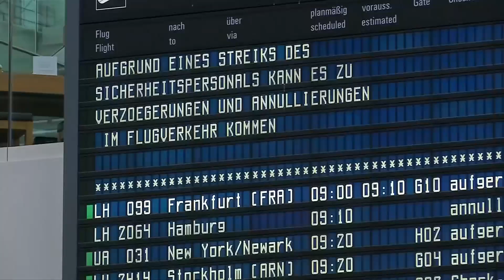Mehr Geld für Sicherheitspersonal an Flughäfen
Die Vertreter der Gewerkschaft Verdi und des Unternehmensverbandes BDLS verständigten sich in der fünften Verhandlungsrunde auf einen neuen Tarifvertrag für die rund 23.000 Beschäftigten der Branche.